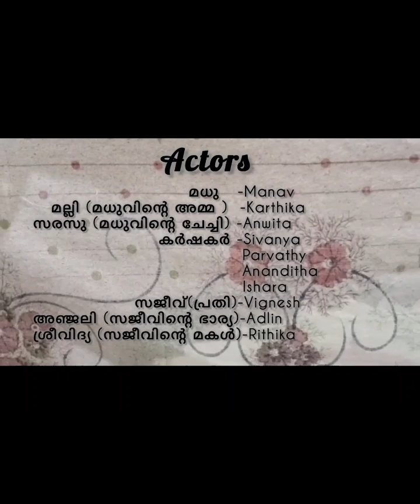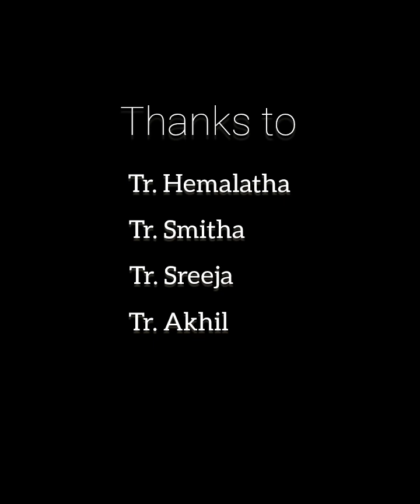Malayalam Drama "VISAPPU"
ആൾക്കൂട്ട വിചാരണയ്ക്ക് വിധേയനായി മരണത്തിന് കീഴടങ്ങിയ ആദിവാസി യുവാവായ മധുവിൻറെ കഥയുമായി ഞങ്ങൾ 8-B വിദ്യാർത്ഥികൾ